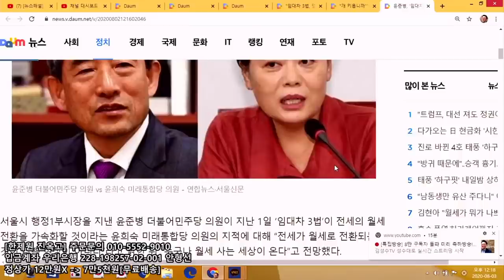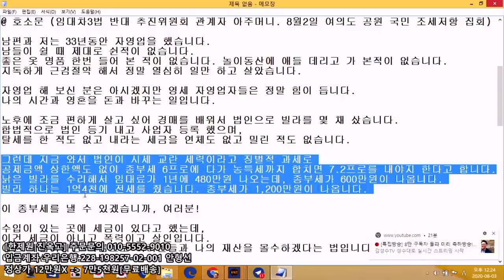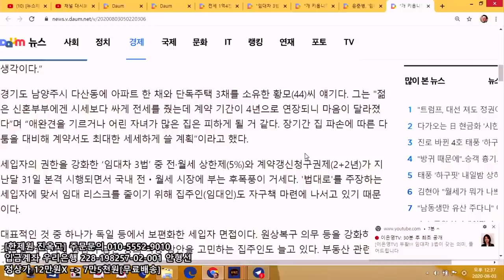[싱글컷] #37-01 기레기들아!! 선동하지 마라!!